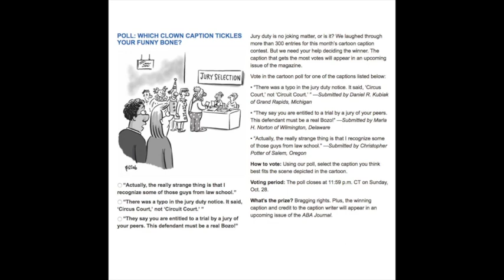Cartoon Poll - October - Vote for your favorite caption!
Vote for your favorite caption by Sunday, Oct. 28, and see the winner in the magazine! Go to ABAJournal.com/topic/cartoon_caption_contest.